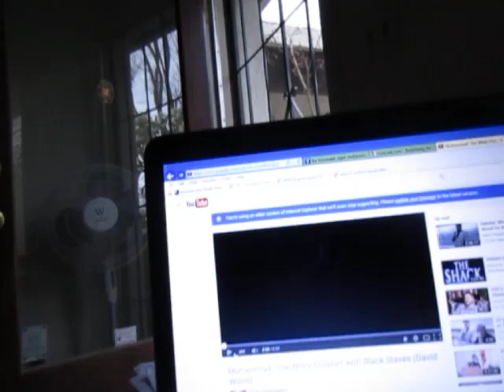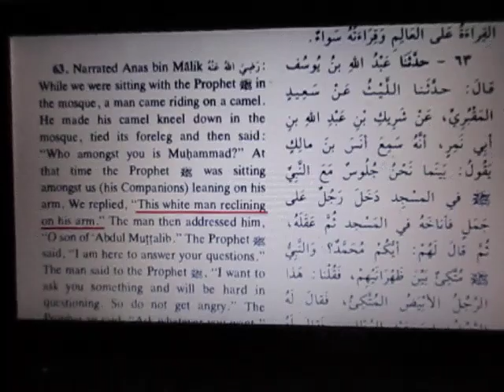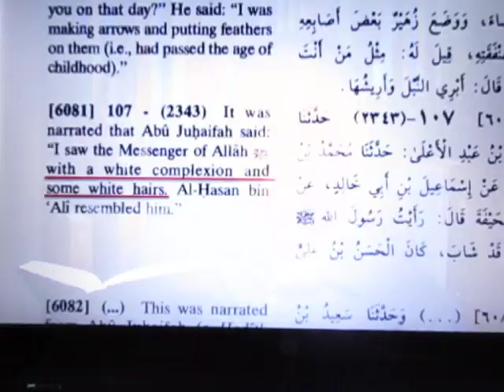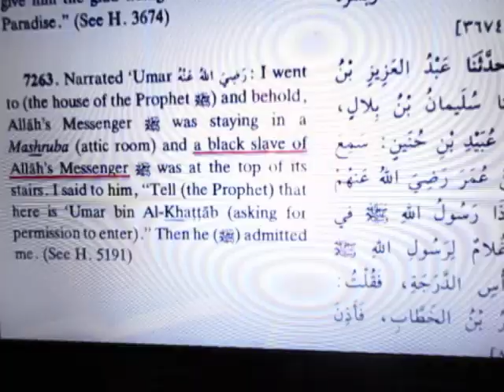O Black Muslim! Muhammad Was a White Devil Krackah!!!! Part 1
O black Muslim!  O Homie of Allah!  Muhammad was a slave owner and he wasn't a Homie AT all!!